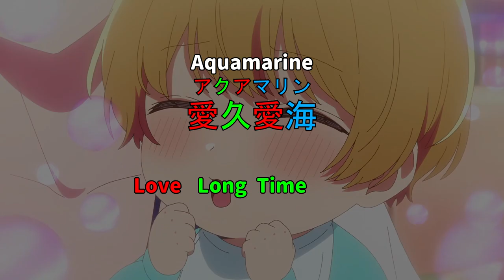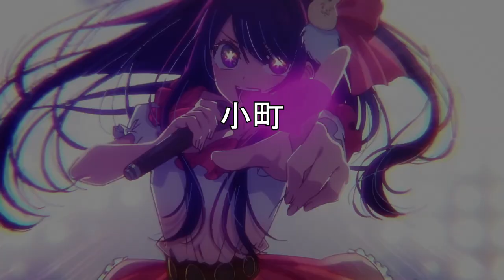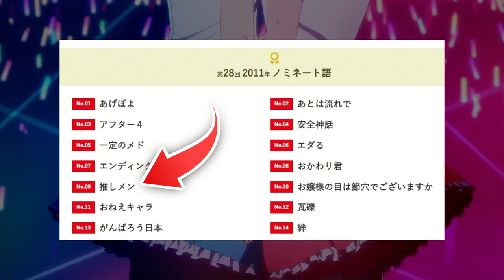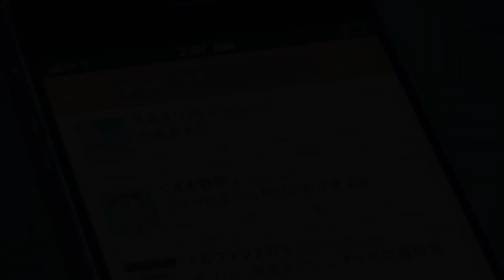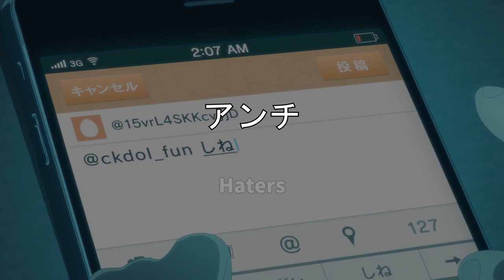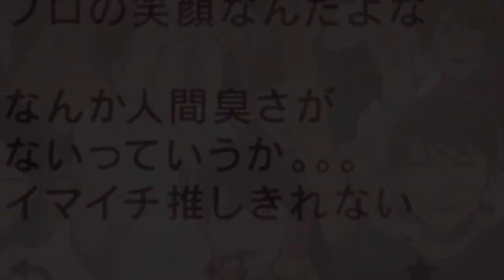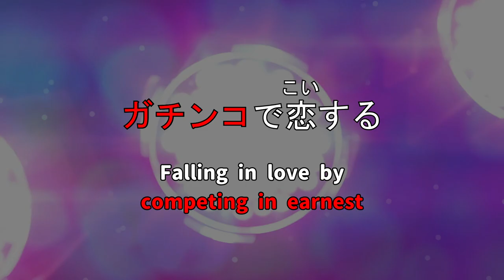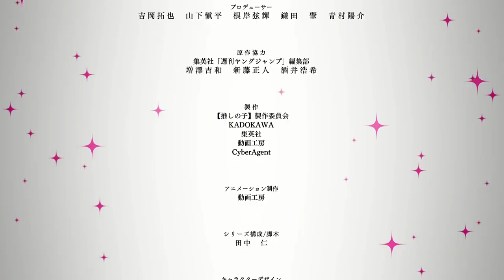A LOT of Nuances Lost in Translation & JP Trivia | Oshi no Ko Ep.1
- Using the English subtitles from HIDIVE since it's probably the ones that most people are watching the show with.

[Anime]
JP Title: 【推しの子】
Romaji: [Oshi no Ko]
EN Title: Oshi No Ko

Synopsis: When a pregnant young starlet appears in Gorou Amemiya’s countryside medical clinic, the doctor takes it upon himself to safely (and secretly) deliver Ai Hoshino’s child so she can make a scandal-free return to the stage. But no good deed goes unpunished, and on the eve of her delivery, he finds himself slain at the hands of Ai’s deluded stalker — and subsequently reborn as Ai’s child, Aquamarine Hoshino! The glitz and glamor of showbiz hide the dark underbelly of the entertainment industry, threatening to dull the shine of his favorite star. Can he help his new mother rise to the top of the charts? And what will he do when unthinkable disaster strikes? (Source: HIDIVE)